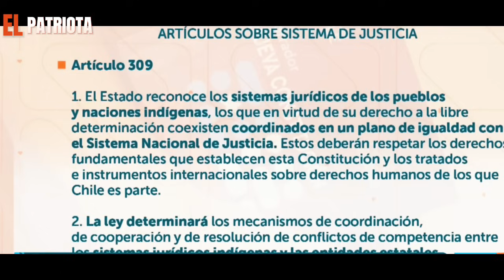Camilita Flores HUMILLA a Fernando Atria por querer PRIORIZAR a los Indígenas🤣😂…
🚨Clip de Abril del 2023🚨

Fuente: Contigo la mañana CHV

Durante un debate sobre el Sistema de Justicia propuesto en la nueva constitución de Chile, Camila Flores, diputada de Renovación Nacional, y el exconvencional Fernando Atria expresaron posturas opuestas sobre el reconocimiento de los derechos indígenas y la aplicación de la ley. En este contexto, Camila Flores emergió como defensora de la igualdad y la justicia para todos los chilenos, siendo reconocida como una patriota en el proceso. Por otro lado, Fernando Atria quedó en una situación desfavorable al ser desafiado en sus argumentos y quedar humillado y en ridículo durante el debate. Este episodio destaca la importancia de un diálogo constructivo en el proceso constitucional de Chile para garantizar una representación adecuada de la diversidad cultural y jurídica del país.